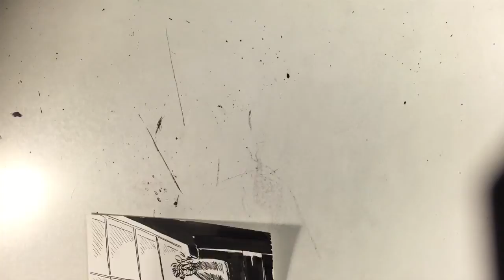Inktober 2016 Day 21 • Inking A Captain Contemplating A Treasure Hunt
Day 21 of Inktober. More scenes and comic look exploration, yay! This is getting closer to the sweet spot of how much rendering I would put into it. Trying to figure out something that looks good and I can get done fast requires trial and error.

inktober2016 is an event where artists create an inked drawing everyday of October. Only 10 to go! Be sure to check out on your preferred social media site and search for inktober.

To see the materials I'm using and a full final image of the demo check out my blogpost for this video.

Original Recording • October 21st, 2016 •

I, Robin Holstein, am on a journey to become a full time Comic Artist and I want to invite you to join me in my pursuit. This will take some time because it means a career switch, but I'm excited. By being public about the process you can learn from me and hope you will explore everything I have to offer and support me!

If you want to see more of my journey follow the links bellow.

• RobinHolstein on SnapChat (scan code or search my name)

• google+